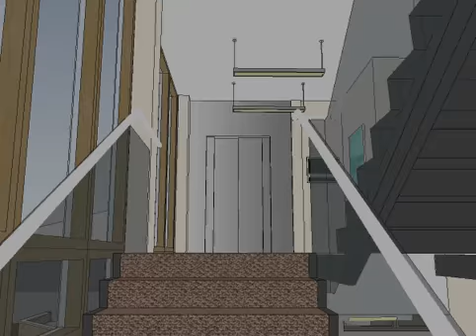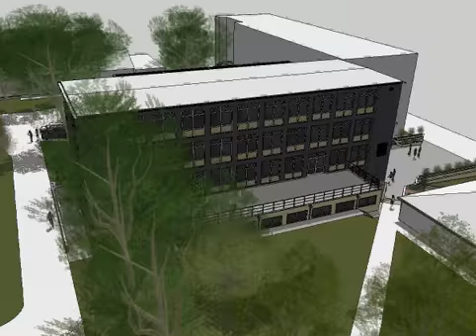CENTRE FOR HEALTH RELATED RESEARCH - University of Hertfordshire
This CGI animation was produced in-house by AD Architects using Google Sketchup.

The highly serviced four-storey concrete framed building accommodates the University's education, training, office and seminar facilities for a range of health professionals.
HICESC (Hertfordshire Intensive Care and Emergency Simulation Centre) contains full-scale training facilities including an adult A&E ward, paediatric and adult intensive care, a pharmacy and a clinical skills teaching area.  It is the UK's largest medical simulation centre.

The building also contains extensive research space for the University's Faculty of Health and Human Sciences.